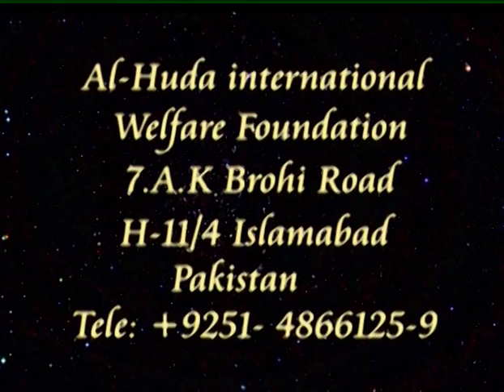01 Istaqbaal e Ramadan